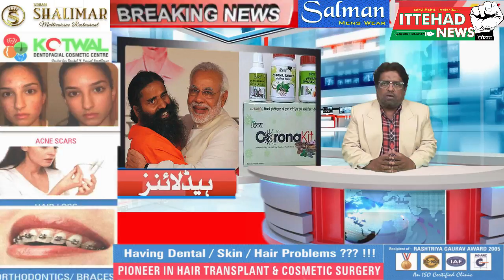ITTEHAD NEWS || BELGAUM ||- AHAM KHABARON PAR EK NAZAR(DATE -11/04/2021)